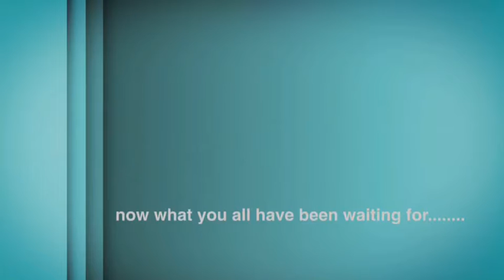Fishing Gone Wrong